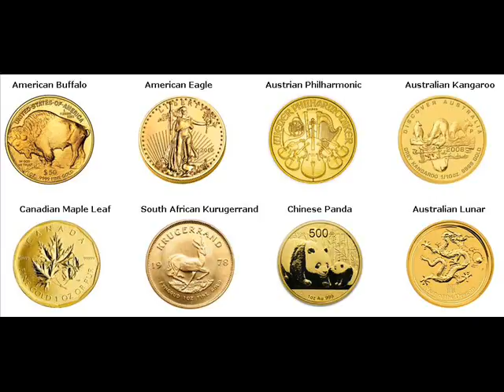Gold Bars For Sale Kame Zimbabwe